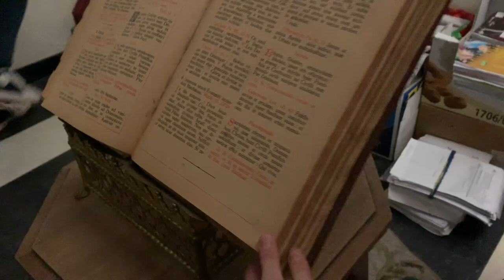Boksdoorn The Movie